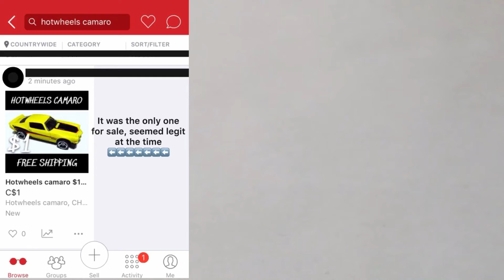I got scammed...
To some of you this may seem fake but I actually got scammed. This is not a joke! I am currently trying to get a refund, at this point I will continue to keep you updated on the situation and let you know how its going. refund, scam Hotwheels haul.

                                          cya tomorrow